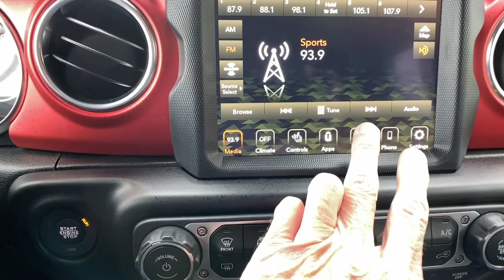2022 Jeep Wrangler at Oxmoor CDJR Louisville & Lexington, KY CU6966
Firecracker Red Clearcoat Used 2022 Jeep Wrangler Unlimited Rubicon available at Oxmoor CDJR in Louisville, Kentucky. Servicing the Lexington, Elizabethtown, KY New Albany, IN Jeffersonville, IN area.

Oxmoor CDJR
4520 Shelbyville Rd

Quick Order Package 25R,4.10 Rear Axle Ratio,4.56 Rear Axle Ratio,Wheels: 17 x 7.5 Machined w/Black Pockets,Wheels: 17 x 8 Beadlock Capable,Premium Cloth Low-Back Bucket Seats,Performance Suspension,35 Tire Suspension,Advanced Safety Group,Cold Weather Group,Integrated Off-Road Camera,LED Lighting Group,Remote Start System,Safety Group,Sky 1-Touch Power Top,Steel Bumper Group,Trailer Tow & HD Electrical Group,Xtreme Recon 35 Tire Package,Radio: Uconnect 4C Nav w/8.4 Display,MOPAR All-Weather Floor Mats,MOPAR Hinge-Gate Reinforcement,240 Amp Alternator,Aux Battery,700 Amp Maintenance Free Battery,Advanced Brake Assist,Anti-Lock 4-Wheel Disc Perf Brakes,Power Top Quarter Window Storage Bag,Dana M210 Wide HD Tube Front Axle,Removable Rear Quarter Windows,Heated Front Seats,LED Taillamps,Auto High Beam Headlamp Control,Front LED Fog Lamps,Daytime Running Lamps LED Accents,Full Speed Forward Collision Warning Plus,Steel Rear Bumper,Engine Oil Cooler,Heated Steering Wheel,ParkSense Rear Park Assist System,7 & 4 Pin Wiring Harness,Stop-Start Dual Battery System,Non-Lock Fuel Cap w/o Discriminator,4-Wheel Disc Brakes,9 Speakers,Air Conditioning,Electronic Stability Control,Front Bucket Seats,Navigation System,ParkView Rear Back-Up Camera,Tachometer,Voltmeter,ABS brakes,Alloy wheels,Automatic temperature control,Brake assist,Delay-off headlights,Driver door bin,Driver vanity mirror,Dual front impact airbags,Dual front side impact airbags,Front anti-roll bar,Front dual zone A/C,Front fog lights,Front reading lights,Fully automatic headlights,Garage door transmitter,Heated door mirrors,Illuminated entry,Integrated roll-over protection,Leather steering wheel,Low tire pressure warning,Occupant sensing airbag,Outside temperature display,Panic alarm,Passenger door bin,Passenger vanity mirror,Power door mirrors,Power steering,Power windows,Radio data system,Rear anti-roll bar,Rear reading lights,Remote keyless entry,Security system,Speed control,Split folding rear seat,Steering wheel mounted audio controls,Telescoping steering wheel,Tilt steering wheel,Traction control,Trip computer,Variably intermittent wipers,Auto-dimming Rear-View mirror,Compass,Front Center Armrest w/Storage,AM/FM radio: SiriusXM,Emergency communication system: SiriusXM Guardian,Apple CarPlay/Android Auto,Hybrid traction battery type: none